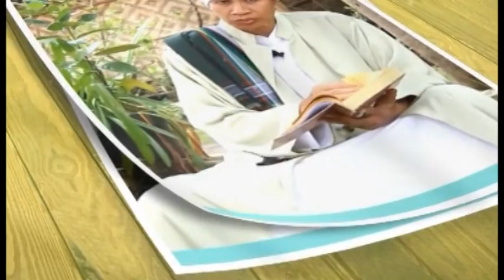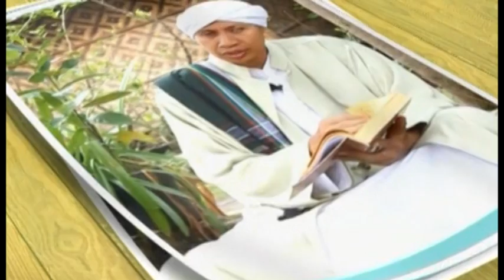Memberdayakan Waktu Bagi Musafir Agar Tidak Tertinggal Lailatul Qadar- Buya Yahya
INFORMASI INFAQ CENTRE AL-BAHJAH :

No. Rek : 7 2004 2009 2
KODE BANK : 451
a/n : Yayasan Al Bahjah
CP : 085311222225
BBM : 2B0A469A